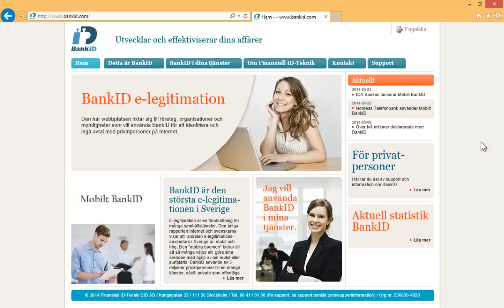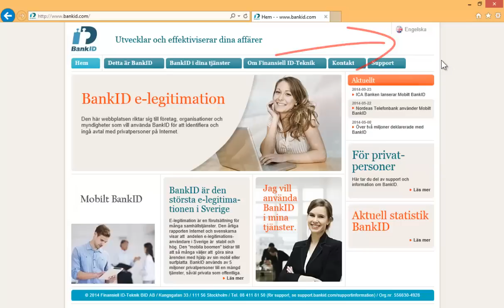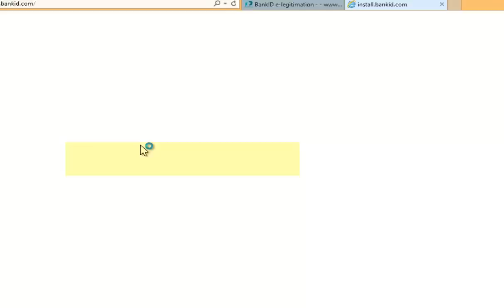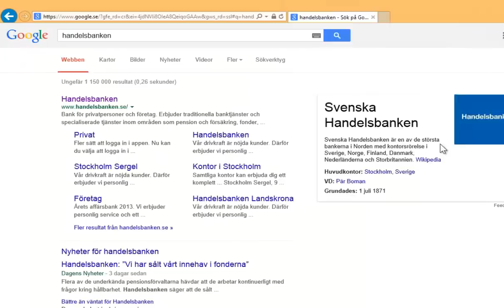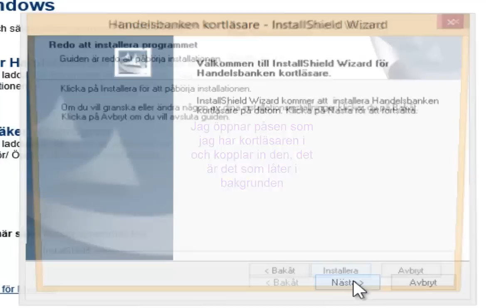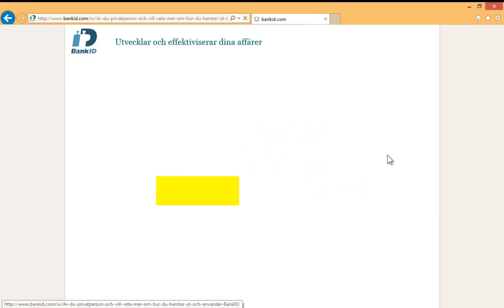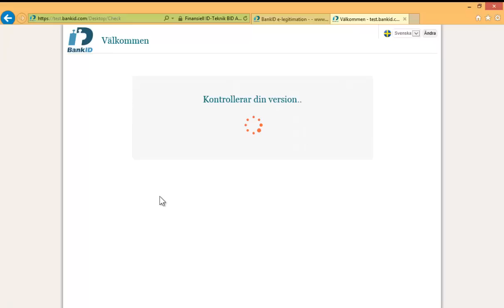Installera BankID på Windows 8.1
Steg.
Öppna en webbläsare
Gå till en sökmotor
Slå in "BankID"
Ny flik öppnas. Om blockad, välj "tillåt tillfälligt"
Klicka på "Ladda ned BankID säkerhetsprogram (Windows)"
Välj "Kör" på en gång
Följ instruktionerna i fönstret
För dosan, gå in på Google, sök på "Handelsbanken"
Klicka på "Privat" under fliken för inloggning
Gå ned och leta upp länken "Ladda ned säkerhetsprogrammet"
Välj "Drivrutin" och välj "Kör"
Följ instruktionerna på skärmen
Koppla in din bankdosa och sätt in ditt bankID-kort
Starta om datorn
Flytta musen till höger och välj funktionen "Sök" och skriv in "BankID"
Välj programmet "BankID säkerhetslösning"
Gå tillbaka till en sökmotor, skriv in "BankID", välj "Privatpersoner" men den här gången, välj "test.bankid.com"
Välj att testa "BankID" och kör sedan de tre testerna
Klart! Nu har du ett fungerande BankID på din Windows 8.1 dator. Guiden ska fungera med Windows 8.0 men 8.1 är bättre och kostar inget att uppgradera.